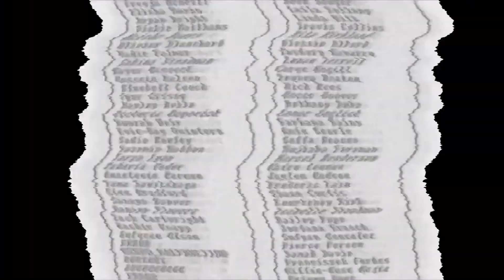TOP 15 Beautiful Upcoming PIXEL ART Games 2022 & 2023 | PS5, XSX, PS4, XB1, PC, Switch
Top Upcoming Pixel Art Games 2022 & 2023 - New Amazing 2D Upcoming Games 2022 - Best Upcoming Pixel Art Games Games 2022 & Beyond